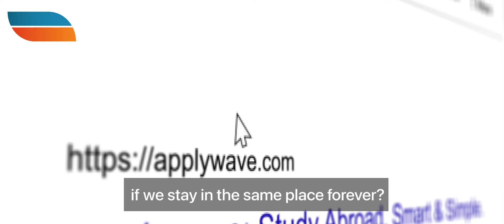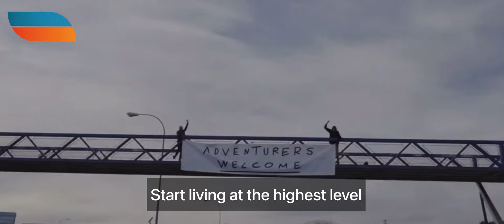APPLYWAVE: CRAZY DREAMERS.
Crazy dreamers 💤✈️🌈🌎🏫
We believe everything great in life starts with a dream and our mission is to help all those students that have their own, and studying abroad will help them achieve it!

Share your craziest dream in the comments.

Study abroad & find your fit: applywave.com